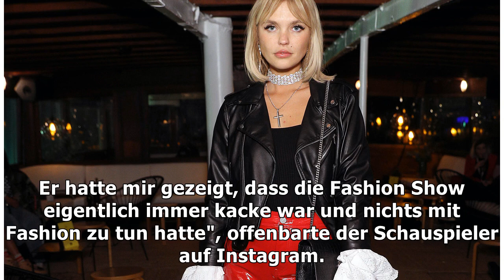Carl Jacob Haupt (†): Rührende Worte von Wilson Ochsenknecht